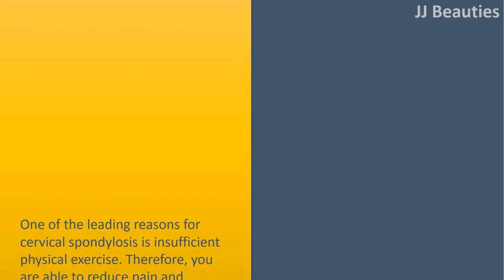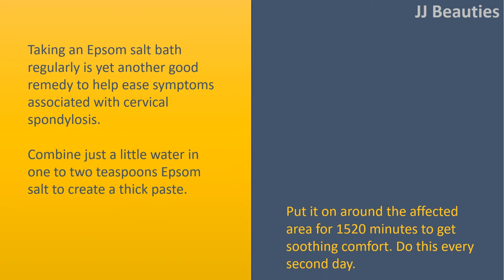Natural Home Remedies for Cervical Spondylosis.|Physical Exercise.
Natural Home Remedies for Cervical Spondylosis.

Physical Exercise.
One of the leading reasons for cervical spondylosis is insufficient physical exercise. Therefore, you are able to reduce pain and stiffness around your shoulders and neck by regular workout to your lifestyle.
Rotate your head both in clockwise and counterclockwise directions, and nod the neck sideHow in one shoulder to another. Do this for ten minutes two or three times daily. This helps the pain inside your neck from getting severe.
You may also rotate your arms in clockwise and counterclockwise directions, and fold and unfold your fists at regular times to manage pain.
Also, do lowimpact cardio like swimming or brisk walking for half an hour a minimum of 5 times per week.

Cold and hot Compresses.
To help make the hot compress, wrap a warm water bag inside a thin towel.
To help make the cold compress, wrap a couple of ice inside a thin towel.
Put the hot compress around the affected area for two to three minutes.
Take it off and use the cold compress for one minute.
Do this again for 1520 minutes.
Follow this straightforward remedy a couple of times daily before you get relief.
Note: Don't apply hot compresses when the affected area is red and irritated. Avoid cold compresses for those who have circulatory problems.

Epsom Salt Bath.
Taking an Epsom salt bath regularly is yet another good remedy to help ease symptoms associated with cervical spondylosis.
Combine just a little water in one to two teaspoons Epsom salt to create a thick paste. Put it on around the affected area for 1520 minutes to get soothing comfort. Do this every second day.
Alternatively, add 2 glasses of Epsom salt to warm bath water. Absorb it for 1520 minutes. Love this particular relaxing bath two or three times per week.